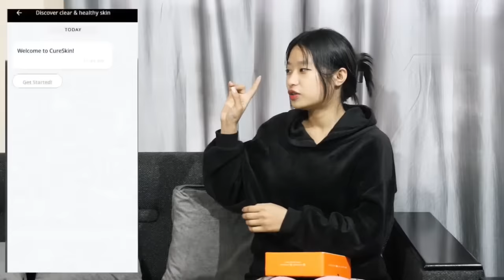My YouTube Monthly Income is..........❓❓| *Revealed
SORILA200